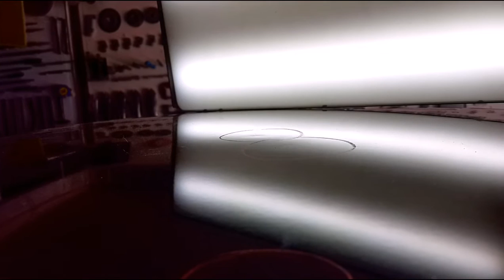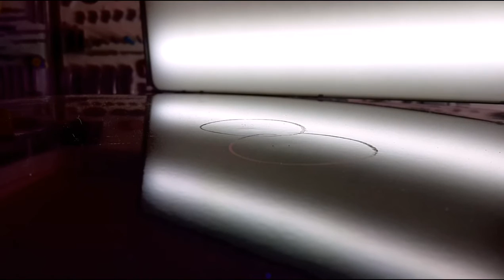PDR Volkswagen Beetle roof repair- Жук ремонт крыши